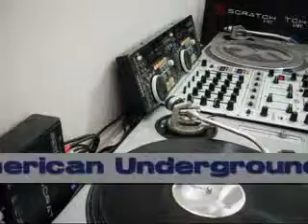Dj Dann-E Hard House Mix 33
LA ZIK QUI CLAQUE ET LA RETRO C'EST CHAQUE LUNDI DE 19H30 A 21H :L'EMISSION ELECTRO SOUND, SUR RYTHMEFM.FR